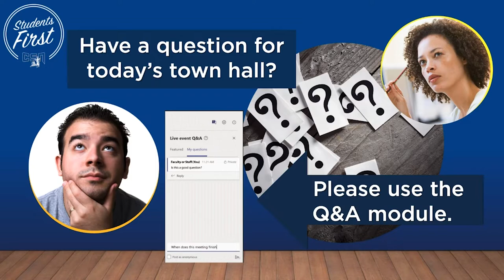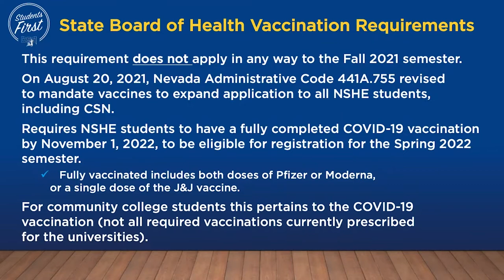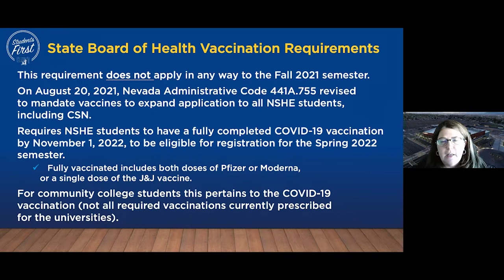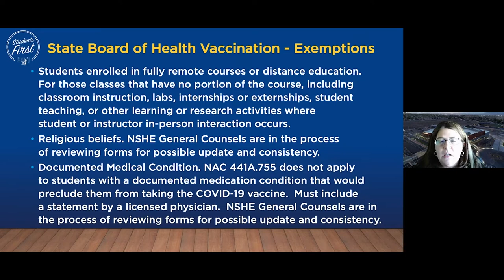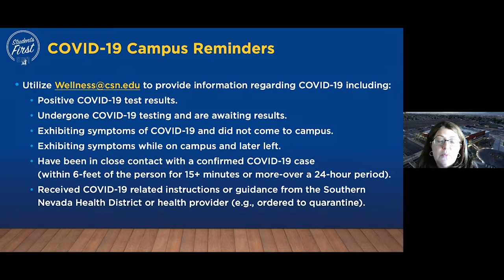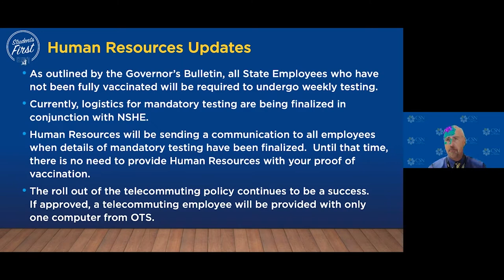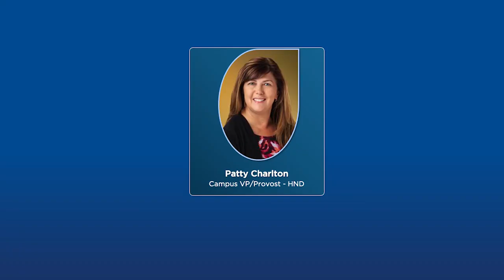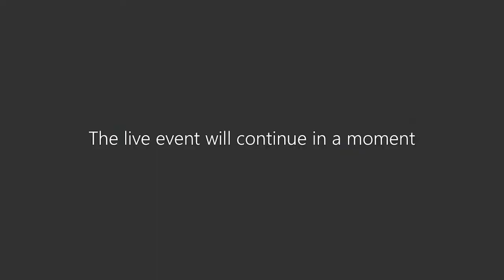President's Virtual Town Hall for Faculty & Staff August 26, 2021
A Faculty & Staff Virtual Town Hall with CSN President Federico Zaragoza and the CSN Leadership Team.